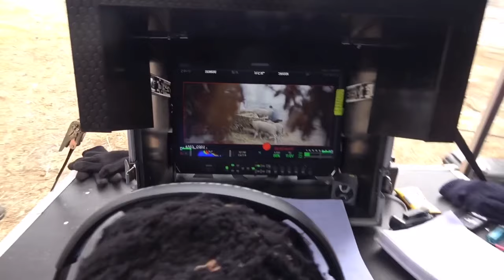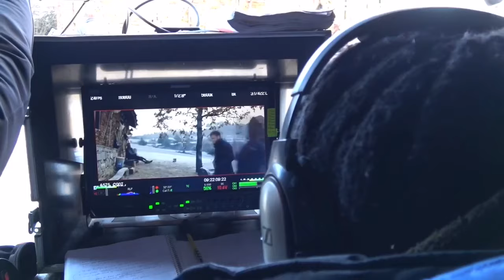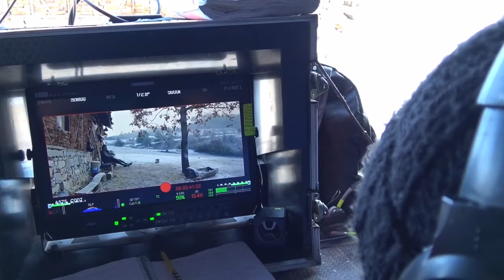''Ahlat Ağacı'' Sinan ve Babasının karşılaşması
Askerden dönen Sinan babası ile ilk kez karşılaşmasının kamera arkası görüntüleri